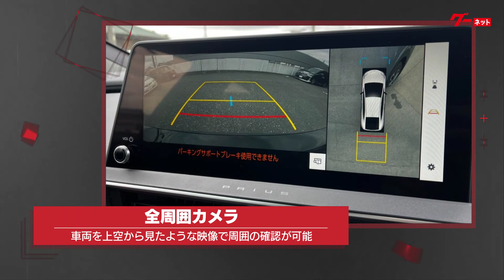【売約済】2023年式 プリウス Z 2000㏄ ハイブリッド 20km［宇佐美モーター 一宮牛野通店］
宇佐美モーター 一宮牛野通店の特選車 車両価格等の詳細につきましては、下記ページをご覧ください！

【店舗情報】
宇佐美モーター 一宮牛野通店
営業時間：10:00～19:00 水曜定休
住所：愛知県一宮市牛野通2－43